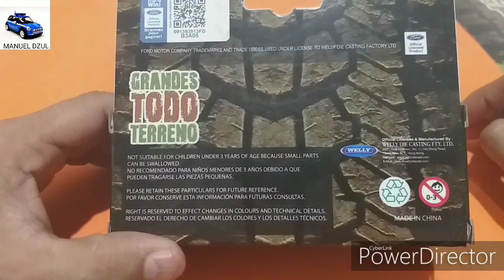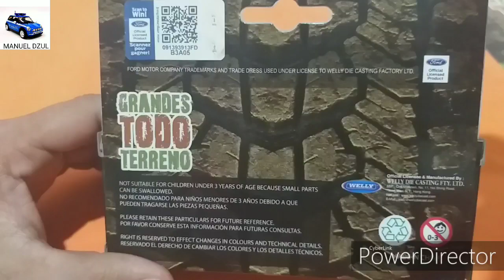AUTOS A ESCALA, COLECCION GRANDES TODO TERRENO, FORD F150 2015, ENTREGA #2